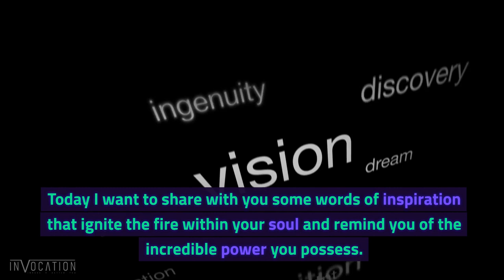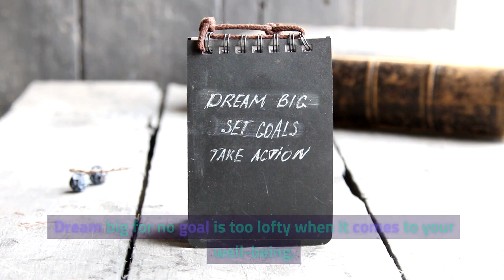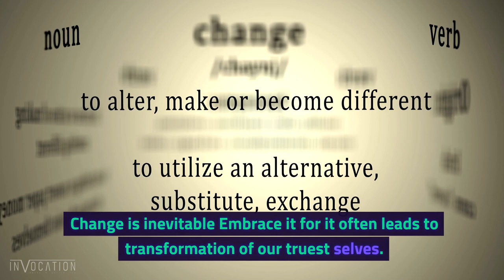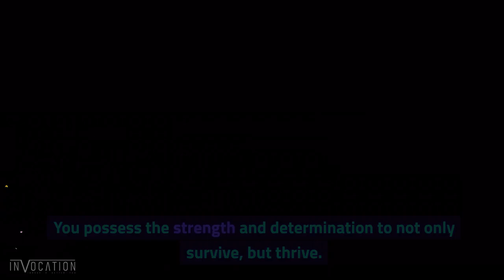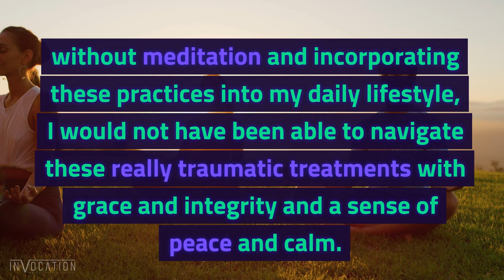Overcoming Odds: Inspirational Words from a Cancer Survivor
🌟 Watch this inspirational video as Tiffany Madison, a two-time triple negative breast cancer survivor, shares her profound insights and empowering message for fellow cancer survivors and anyone facing adversity. In her heartfelt narration, she reveals the strategies and mindset shifts that helped her not only navigate the challenging journey of battling cancer but also emerge stronger, resilient, and thriving.

Life is adversarial, pushing us to our limits. Cancer, in particular, can seem insurmountable. However, Tiffany's story reminds us that within each of us lies the power to overcome, the strength to advocate for ourselves, and the empowerment to not just survive, but thrive.

Tiffany's message is a guiding light for anyone facing challenges, not just cancer survivors. She emphasizes the importance of embracing challenges, viewing them as opportunities for growth and transformation. Life's curveballs test our resilience, but they also reveal our true strength.

The journey of a cancer survivor is uniquely challenging, both physically and emotionally. Tiffany's words encourage embracing these hurdles, as they shape individuals into the warriors they are destined to become. She beautifully articulates the power of mindset during difficult times. It's easy to succumb to negativity while battling cancer, but Tiffany urges us to rise above the darkness, choose hope, and watch as our world transforms.

Your mind is a powerful tool that can steer your journey towards healing and triumph. Believing in oneself and cultivating a positive mindset become allies in the path to survival. Tiffany's story highlights the importance of setting bold goals, dreaming big, and pursuing well-being with unwavering determination. These goals provide purpose and drive, propelling individuals forward even when faced with adversity.

Persistence and resilience are crucial stepping stones to success. Tiffany acknowledges that there will be tough days when giving up seems tempting. However, her message reminds us to hold on, for we possess incredible strength. Persevering through the darkest moments leads to a brighter dawn.

Change is inevitable, and Tiffany encourages embracing it for the transformation it can bring. Cancer might force individuals to redefine their lives, but it also offers the chance to rebuild with greater strength and resilience. Her words are a testament to embracing change with open arms, leading to personal growth, endless possibilities, and unexpected joy.

Visualization becomes a powerful tool in Tiffany's narrative. She encourages viewers to visualize success in health, envisioning themselves thriving and free from the clutches of cancer. Believing in this vision can manifest it into reality, turning dreams into tangible achievements. As Tiffany shares, each step of the journey becomes a testament to an unconquerable spirit.

The importance of gratitude resonates deeply in Tiffany's story. Every day is a gift, and practicing gratitude invites abundance into life. The small miracles, the love of family and friends, and the beauty of the world become sources of solace. Gratitude anchors individuals during uncertain times.

Tiffany Madison's journey is one of empowerment, resilience, and transformation. Her insights are a roadmap for those navigating adversity, showing that self-advocacy and empowering one's well-being are essential. Through challenges, mindset, goals, persistence, change, visualization, and gratitude, individuals possess the strength to thrive.

Join us in celebrating the unconquerable spirit within us all. Tiffany's story is a beacon of hope, reminding us that we can conquer life's challenges and emerge stronger on the other side.